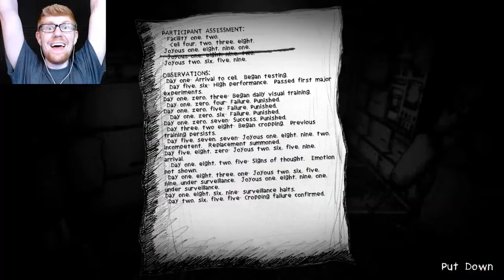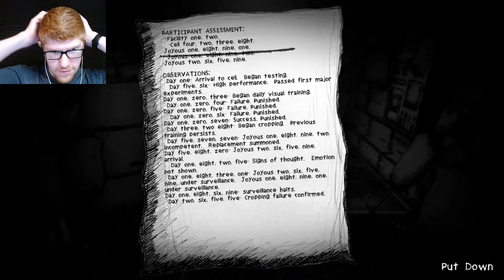Escaping The Facility! - My Beautiful Paper Smile Let's Play Part 2 || MISTERRED PLAYS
I think we can make it out of the facility, as long as we can outsmart this terrifying shrieking creature who hates faces. But, then what? We have to find our friend, but we'll need help. Perhaps this Hunter is friendly...

My Beautiful Paper Smile is an indie horror game currently in Early Access. Only two of four chapters are released. But those two are phenomenal. The game is horrifying, creepy, fun, interesting. Everything a horror game should be. Join me as I attempt to uncover the secrets of The Facility, The Lost Child and the King, and most importantly, the Tickets and the Tokens. Can we find them all?

all been there. There's a social media controversy, and it seems that Maya's right in the middle of it... Uh, oh. Maya's cancelled!